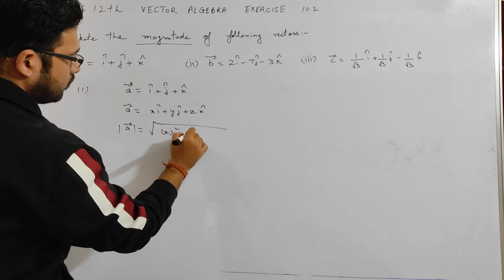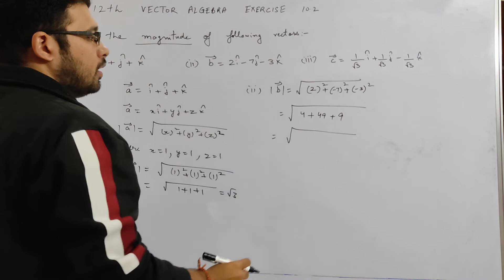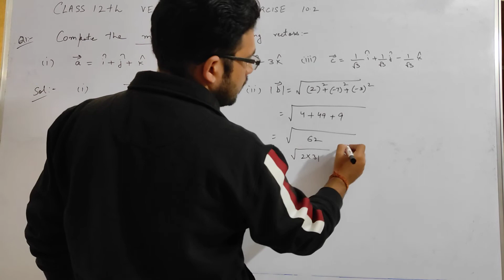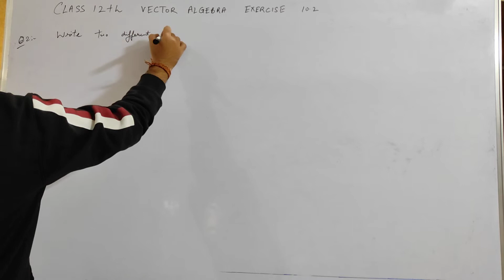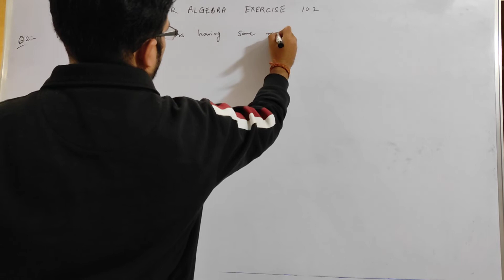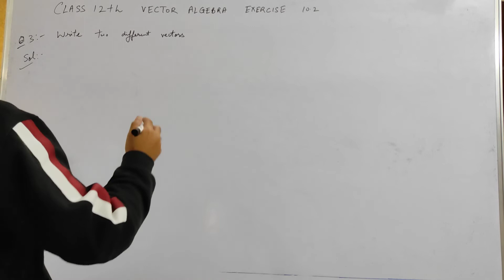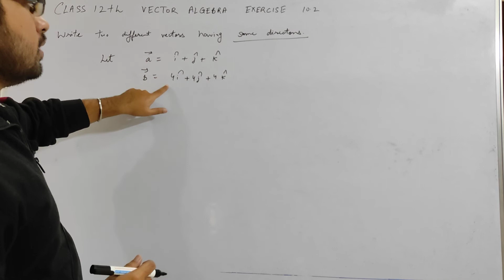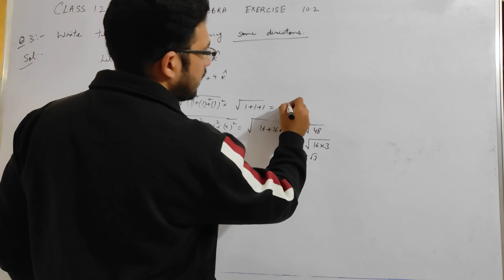Class 12 Ex 10.2 Q1,Q2,Q3 | Class 12th Exercise 10.2 Q1 to Q3 | Chapter 10 Vector Algebra Solutions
EX 10.2 Q1 TO Q19 SOLUTIONS OF VECTOR ALGEBRA NCERT CHAPTER 10 CLASS 12th
Class 12 Ex 10.2 Q1 Math | Vector Algebra | Q1 Ex 10.2 Class 12 Math | Ex 10.2 Q1 Class 12 Math
#5 12th Maths NCERT Chapter 10 Vector Algebra NCERT Exercise 10.2 Solved
Exercise 10.2 Class 12 (Complete) | Vector Algebra Class 12 | Class 12 Maths Chapter 10 | NCERT
[PDF] Definite Integration | Class 12 | Exercise 10.2 | Q. 1 to 3| Elements of Mathematics and NCERT
Class 12 EMF Solutions Chapter 10 Definite Integrals Exercise 10.2 Questions 1 to 3
Class 12 Maths Ex 10.2 Introduction Part 1 Ch 10 Vector Algebra
Solution of Exercise 10.2 - Vector Algebra | Class 12 Maths Chapter 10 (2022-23)
CBSE CLASS 12 EXERCISE 10.2 NCERT SOLUTION | CHAPTER 10 VECTOR ALGEBRA
Class 12 Maths Chapter 10, Exercise 10.2 (Q. 1 to Q. 11) | Vector Algebra
Class 12 Ex 10.2 Q2 Math | Vector Algebra | Q2 Ex 10.2 Class 12 Math | Ex 10.2 Q2 Class 12 Math
Allen Sikar students classroom video
🎯Exercise - 10.2 {Q1 to Q10} || Vector Algebra || Class -12 || Maths || NCERT Solutions ||
Class 10th Maths | Exercise 10.2 (Q1 to Q13) | Chapter 10 : Circles | NCERT